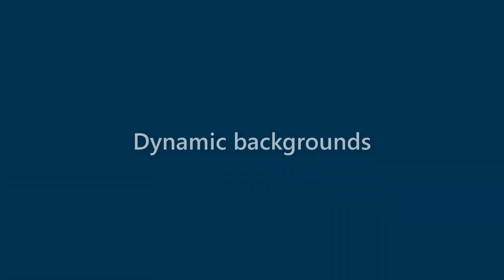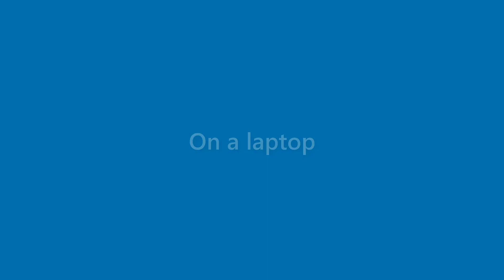Jaden Price - appearance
Name Look - Jaden Price - appearance. In this video we present "Jaden Price" name look and feel in various scenarios.
This video will cover:
How does "Jaden Price" look as a personal letterhead?
How does "Jaden Price" look on a business card?
How does "Jaden Price" look on a computer/laptop screen?
How does "Jaden Price" look with different background colors?
How does "Jaden Price" look with various fonts?